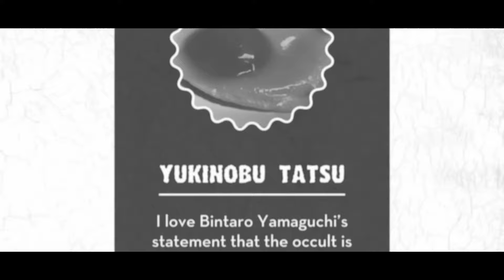What Makes Dandadan Special?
Dandadan is one of my favorite manga currently serializing so here's my answer as to what makes it special.